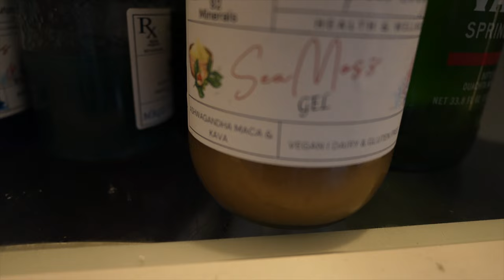HOW TO GET A BIG CHEST FAST!!! Z VLOG #151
6x2 265
80% of max
bench day
HOW TO GET HUGE CHEST & TRICEPS Z VLOG #128
BEST GAINS EVER
HOW TO GET A HUGE CHEST
HOW TO GET HUGE TRICEPS
Z VLOG #151
HUGE TRIS
HUGE BIS
HOW TO GET HUGE SHOULDERS
HOW TO GET SWOLE
FITNESS VLOG
AB ROUTINE
SIX PACK
WORKOUT VLOG
128
ALL NATURAL
NATTY JOURNEY
incline machine
cables low to high
z vlog
roid rage
no tren
no gear
no sarms
no trt
no hgh
no test
no estrogen blockers
food intake
diet
FULL DAY OF EATING
FDOE
FLA
ZANDER
ZANDER904
WEIGHTLIFTING
POWERLIFT